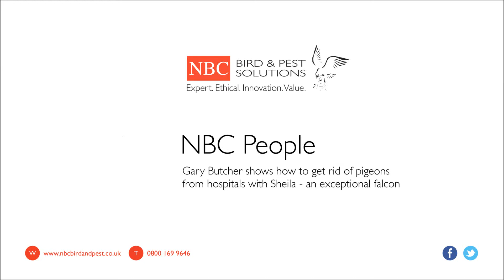Gary Butcher Demonstrating Falconry | Deterring Pigeons From Hospitals | NBC Environment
Gary Butcher shows how to get rid of pigeons from hospitals with Sheila - an exceptional falcon